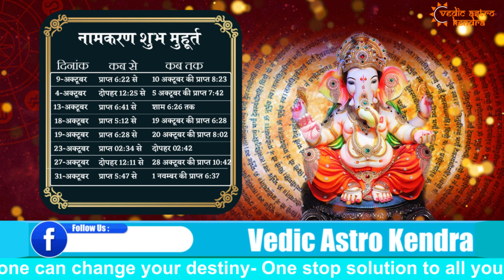शुभ मुहूर्त अक्टूबर 2022 | Shubh Muhurat October 2022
शुभ मुहूर्त अक्टूबर 2022 | अक्टूबर शुभ मुहूर्त 2022 | Shubh Muhurat October 2022 | October Muhurat | Vedic Astro Kendra